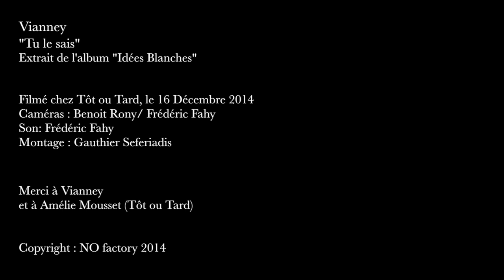Vianney : Tu le sais (acoustic version HD)